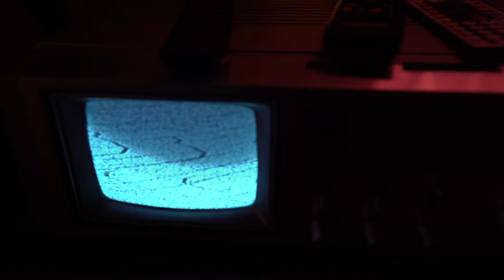Baby Zoe Retro Room Photoshoot BTS